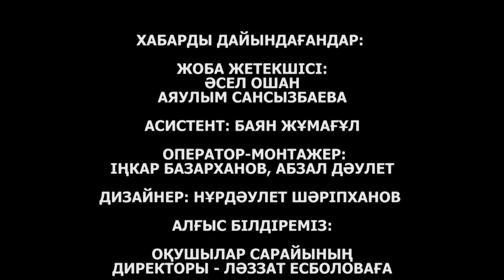ЖАС ТІЛШІ / 20.01.2024